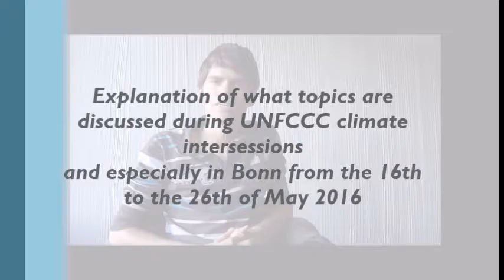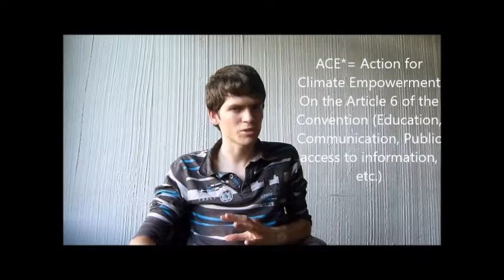Bonn's Intersession - May 2016 : CliMates explains!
From the 16th to the 26th of May 2016, there was Climate Change Conference (SB44) in Bonn, a climate "intersession", which aimed at drawing the technical framework of implementation of previous COP decisions.
CliMates attended it as part of YOUNGO, the Youth Constituency of the United Nation Framework Convention on Climate Change (UNFCCC).
Here is an explanation of how climate intersessions work and what topics were discussed in Bonn for SB44.